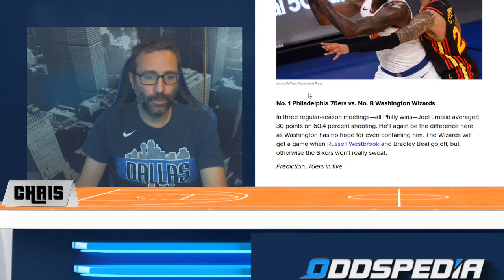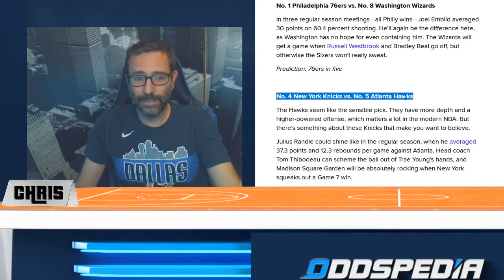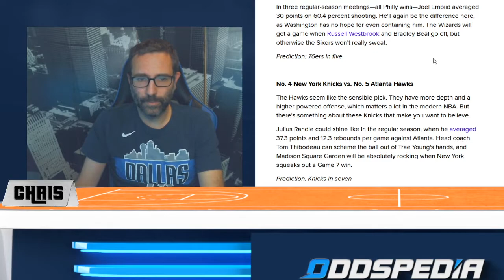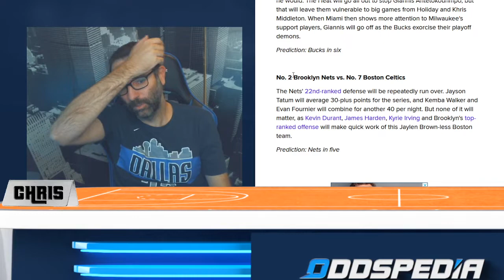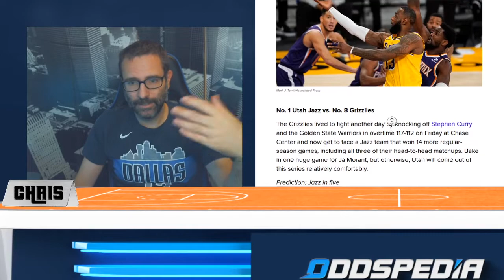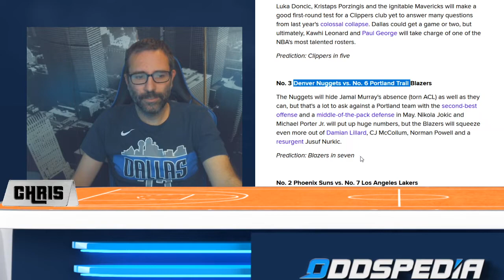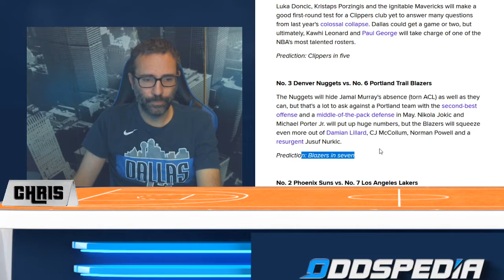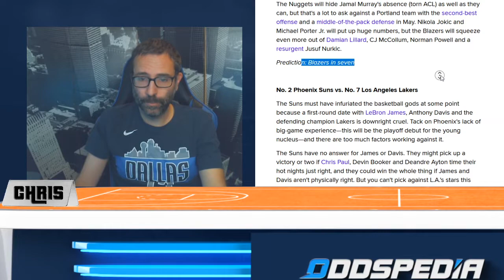NBA Playoffs - Prognose der 1.Runde 🏀🏀🏀 Playoffs,Baby! 🏀🏀🏀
Die erste Runde ist bereits im vollen Gange. Die Bucks führen mit 3-0 gegen die Heat, Lakers und vor allem die Nuggets überraschen mit einer 2-1 Führung gegen die Suns und Trail Blazers. Reicht den Mavs der 2-0 Vorsprung gegenüber den Clippers? Und was passiert in den restlichen Partien? It's Playoffs, Baby! Die beste Basketballzeit des Jahres!

TAGS (kopieren und einfügen)

basketball wette,
basketball wetten,
basketball tipps,
sportwetten basketball,
basketball wetten vorhersagen,
wetten basketball,
basketball prognosen,
wettvorhersagen
nba Prognosen